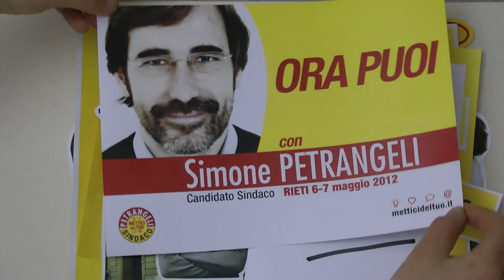Ora puoi con Simone Petrangeli _ spot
Simone Petrangeli candidato sindaco di Rieti 2012